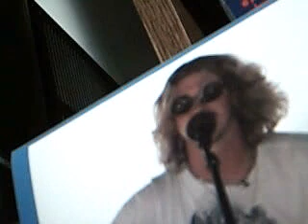Bucky Covington partial Interview on US99 Chicago 8/3/09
sorry I had to run to work and didn't get the whole thing